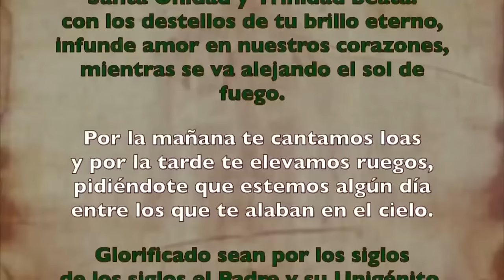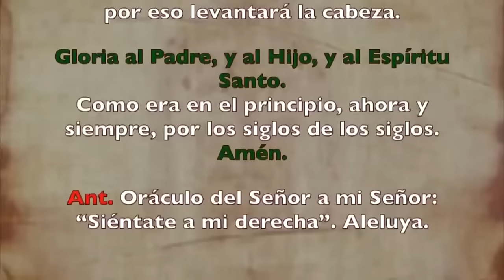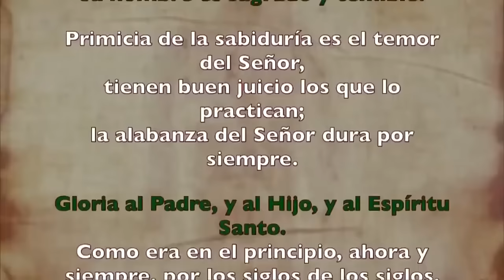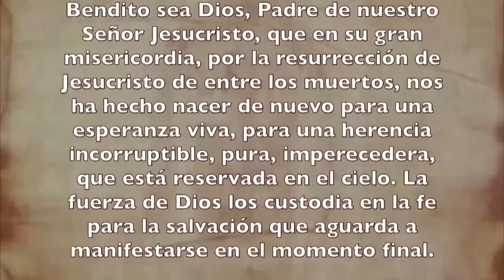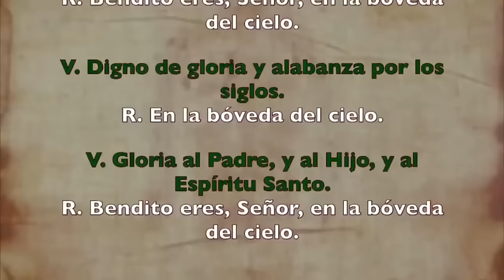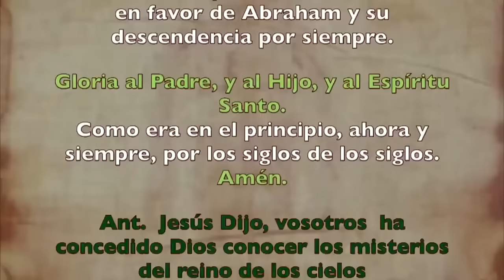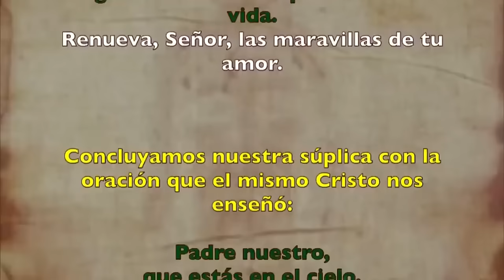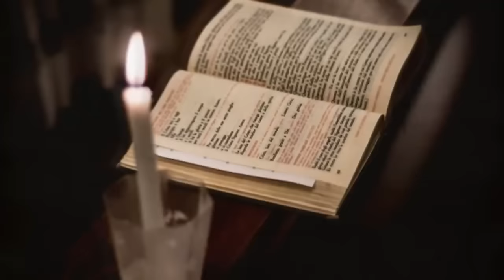Oración de la tarde (II Vísperas), DOMINGO 14 DE JULIO 2024 I XV T. Ordinario